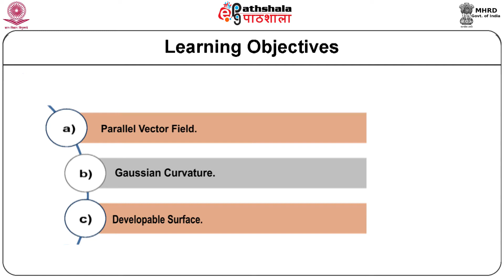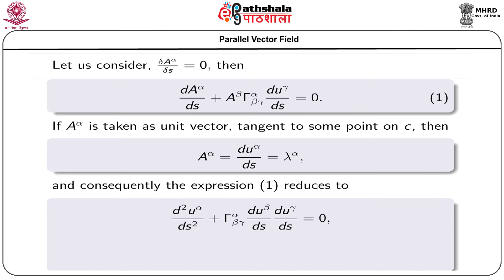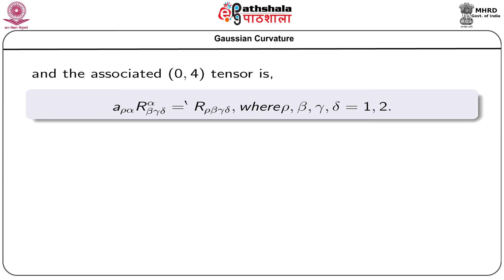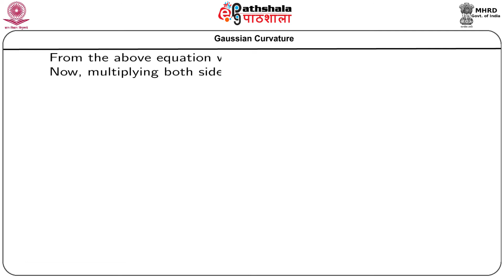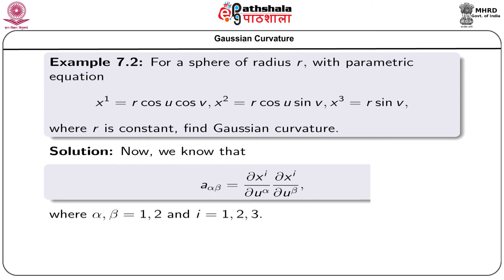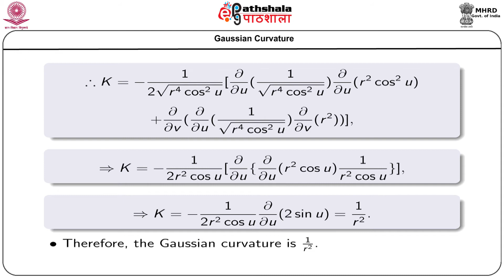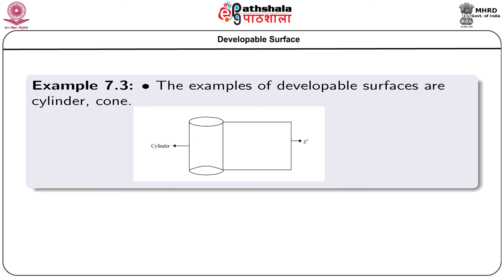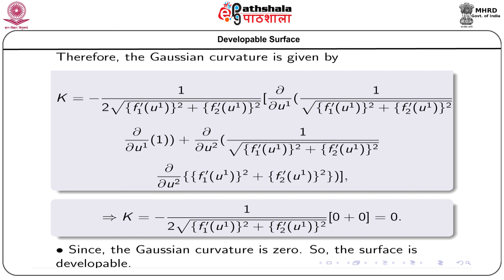Lecture 15. Curvatures on a Surface | Module-1